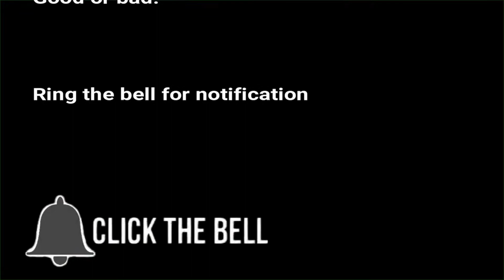Hot Gun Amusement Ride Western Australia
Videoed at the Perth Royal Show 2021.